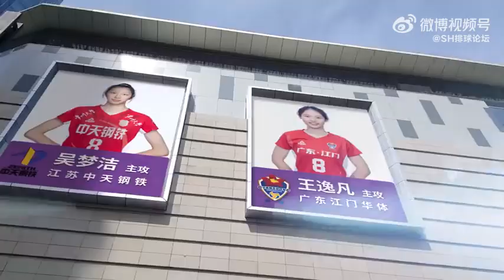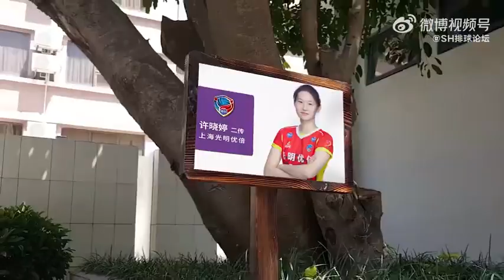Chinese Volleyball 2022~2023中国排球超级联赛女排全明星赛阵容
inter Woman Wool Coat
US $24.00 was US $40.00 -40%

Elegant Winter Coat
US $30.55 was US $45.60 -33%

women O neck pullover
US $19.23 was US $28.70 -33%

High-End Double-Sided Cashmere
US $78.06 was US $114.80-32%

Fleece Women Vests
US $8.75 was US $17.50-50%

Casual Jacket
US $14.20 was US $21.20-33%

Winter Down Cotton Vest
US $20.90 was US $31.20-33%

High-End Double-Sided Wool Coat
US $76.02 was US $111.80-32%